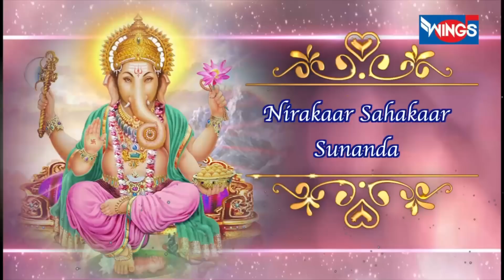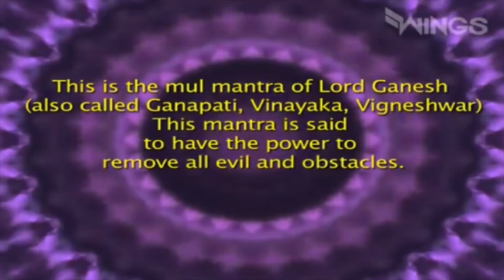आज गणेश जी की यह आरती ,चालीसा व मंत्र अवश्य सुनें पूरे वर्ष गणेश जी आपकी सभी संकटों से रक्षा करेगें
Credits:
Singer: Manoj Mishra , Sadhana Sargam , Suresh Wadkar
Lyrics: Traditional